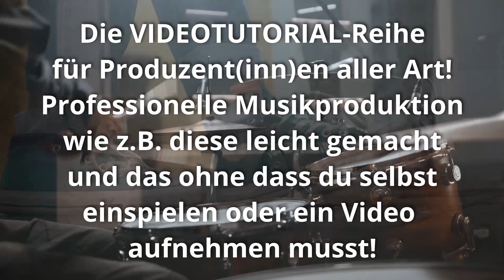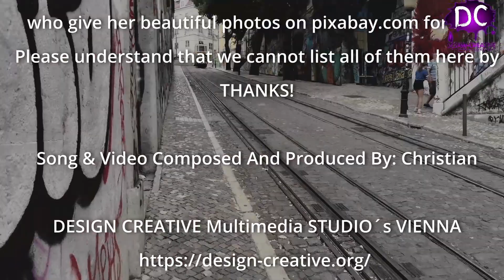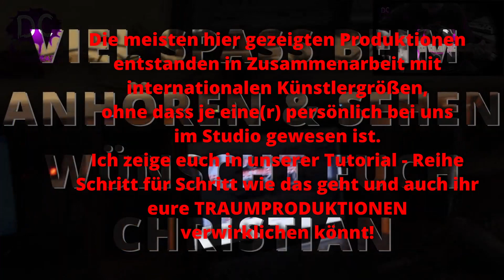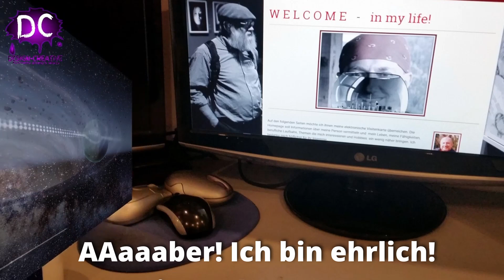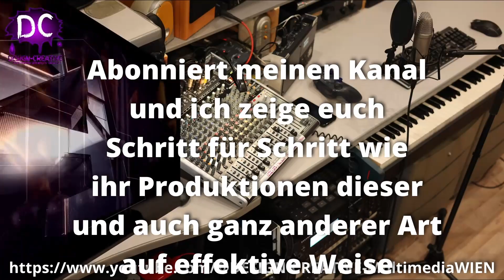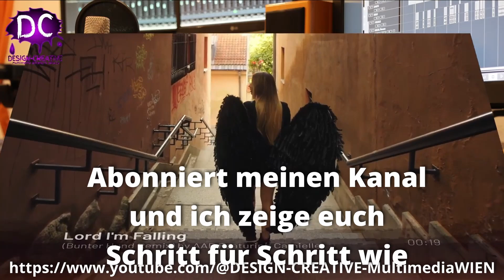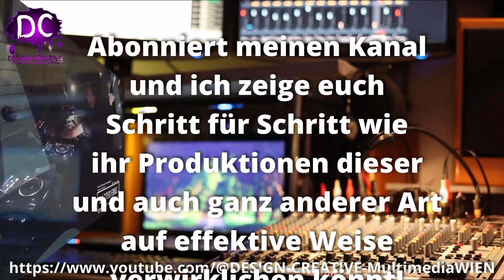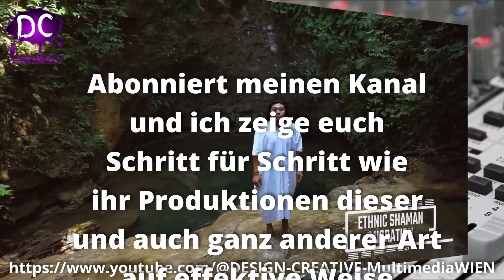1.1b) AUDIO & VIDEO PRODUCER VIDEOTUTORIAL - Ausführliches Einführungs-Video - Christian Koessler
AUDIO & VIDEO PRODUCER VIDEOTUTORIAL FÜR Cubase, Band in a Box und DaVinci Resolve User!

Ich erkläre euch Schritt für Schritt wie ihr auf effektive und relativ einfache Weise hochwertige Musik & Musikvideo Produktionen mit nur 3 Programmen erstellt. IHR ARBEITET UNTER ANDEREM MIT INTERNATIONALEN PROFIMUSIKERN UND VIDEOKÜNSTLERN ZUSAMMEN. DIE EUCH ALLES NUR ERDENKLICHE EINSPIELEN, FÜR EUCH PERFORMEN OHNE DIESE FÜR EURE WERKE INS STUDIO EINLADEN ZU MÜSSEN!!!

HÖRT UND SEHT EUCH DIE BEISPIELE IM HINTEREN TEIL DES EINFÜHRUNGSVIDEOS AN UM EUCH VON DER QUALITÄT DER MUSIKVIDEOS ZU ÜBERZEUGEN!

Benötigte Software:
STEINBERG - CUBASE (Digital Audio Workstation),  PG MUSIC - BAND IN A BOX (Music Composersoftware)  &  dem wahrscheinlich besten auf dem Markt gratis erhältlichen DA VINCI RESOLVE von BLACKMAGIGDESIGN (Videokompositionsprogramm)

Diese Videotutorialreihe richtet sich vor allen an Produzenten, die schnell Ergebnisse sehen wollen, ohne alle Details der sehr umfangreichen Programme erlernen zu müssen.

Wir starten in Kürze - November 2023

Check out over 140 other numbers from me on Soundcloud -
Christian hopes you have fun listening to them

ENJOY LISTENING OUR WEEKLY BRANDNEW CUTS!

ABOUT US
Video editor / audio editor – we support companies with video/audio editing for better reach on all social networks!